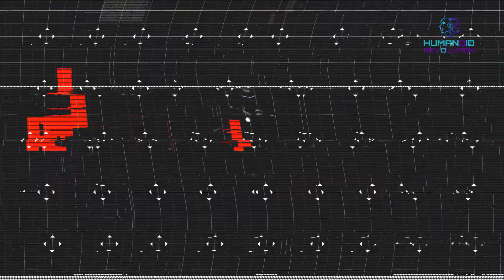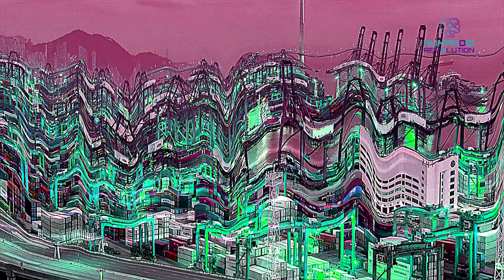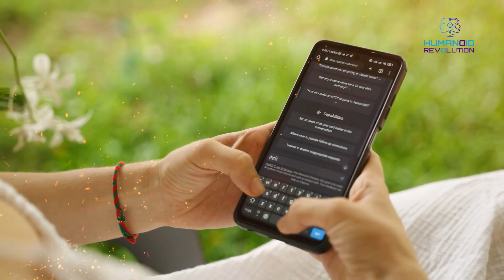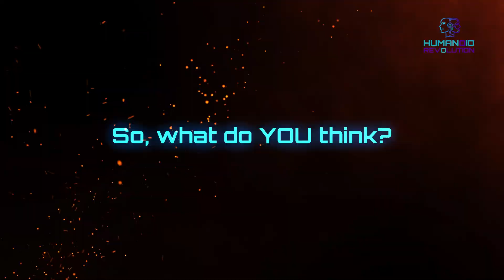2030: CHINESE ROBOT Revolution!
CHAPTERS:
00:00 - Humanoid ROBOTS Working in CHINA
00:20 - US Vs China ROBOTIC DEVELOPMENTS
00:40 - Humanoid ROBOTS Leading China's AI Future
00:52 - AgiBot Raise A1 ROBOT - The Industrial Powerhouse
01:23 - What Makes It Special??
01:29 - 962 ROBOTS By 2024 - Like Workers From West World
01:37 - Engine AI's PM01 ROBOT - Affordable Human-like Assistant
01:58 - Better Than Boston Dynamic's Robots?
02:22 - Elderly Care ROBOTS - China's Answer to an Aging Crisis
02:32 - By 2035 China's Population Aging and Labour Shortages
03:04 - Why It Matters? Chinese Robots in HealthCare
03:19 - China VS The U.S - Who's Winning the ROBOT Race?
03:30 - Here's Why China is WINNING!
03:42 - Mass Manufacturing
03:49 - Why The U.S Could Still Compete? - Tesla, Boston Dynamic, OpenAI
04:16 - Will China Dominate Global Power in ROBOTICS??
04:25 - What's Next?

📺 China’s Next-Gen Humanoid Robots: Living Among Us by 2030?
Humanoid robots are no longer a dream—they’re walking, talking, and even working in China right now! By 2030, these AI-powered robots could become an integral part of daily life, transforming industries like healthcare, manufacturing, and home assistance. With models like the AgiBot RAISE A1 robot for industrial work, the Engine AI PM01 robot for affordable home assistance, and elderly care robots designed to combat labor shortages, China is spearheading innovation in humanoid robotics.

While the U.S. grapples with AI ethics, China is already mass-producing advanced robotics efficiently. Affordable humanoid robots are making it possible for households, factories, and hospitals to incorporate automation seamlessly. From RGBD navigation to healthcare monitoring systems, these robots highlight the immense potential of AI-powered robotics in shaping the future.

Dive into this exciting topic, where China’s robot innovation and the robotics race with the U.S. push the boundaries of what we thought was possible. Are we ready for a world where robotics-driven economies dominate the global market?

🧠 The Game-Changing Tech Behind China’s Humanoid Robots
China’s advancements in humanoid robotics, like the AgiBot RAISE A1 robot with its hyper-realistic movement or the Engine AI PM01 robot costing just $12,000, showcase the power of mass production and innovative engineering. These robots are not just revolutionizing industries—they’re transforming daily life.

🔬 Ethical Questions in Robotics Development
As humanoid robots become integral to healthcare and home assistance, questions about human-robot relationships and societal impacts arise. Will robotics for healthcare blur the lines between humans and machines? Can societies adapt to a future where humanoid robots work alongside us?

🚀 Comparison with U.S. Robotics Innovation
While China focuses on large-scale, affordable humanoid robots, U.S. companies like Tesla and Boston Dynamics are developing high-end models. Will better AI models or efficient mass production win the robotics race? The future of humanoid robots depends on who takes the lead.

🌍 Future of Robotics-Driven Economy
China’s focus on robotics-driven economies is reshaping global markets. From elderly care robots addressing population crises to next-gen robotics transforming industries, the future is fast approaching. Are we prepared for what’s to come?